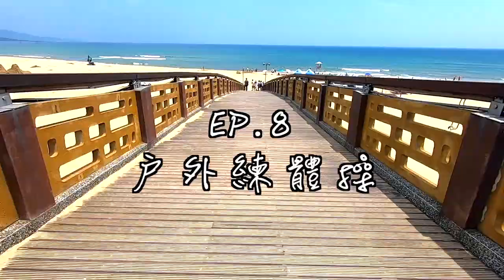【海邊體操】 去海邊｜看比基尼辣妹？｜錯了！是來練體操！海邊練體操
這次呢 我們出外景來到海邊（出外景？）對去外面就是外景 YO

然後了我大概整理幾個可以玩的動作 ✌️

聽好歐👈

是可以玩歐 只是玩歐🤸🏻‍♂️

還是要注意安全歐👌

受傷不能怪我歐 看下去歐❤️

有空記得看👇
【體操教學的清單幫你排好了慢慢練囉】